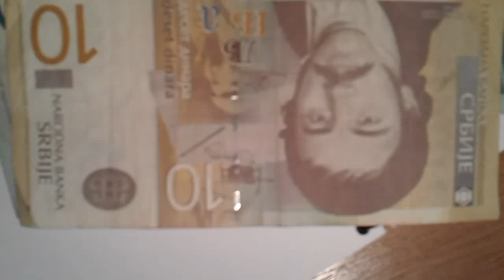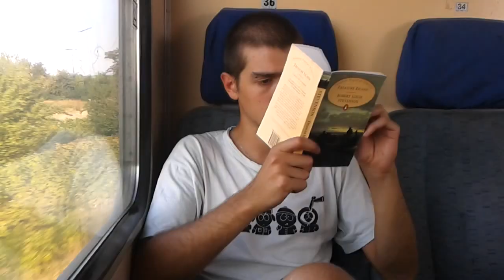Guca Fest 2013 | The Journey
АКО ЧЕТЕТЕ ТОВА, НАПИШЕТЕ В ПОЛЕТО ЗА КОМЕНТАРИ ОТДОЛУ:
"Винаги качвам на стоп!"
( и пръстче нагоре, моля :) )
х